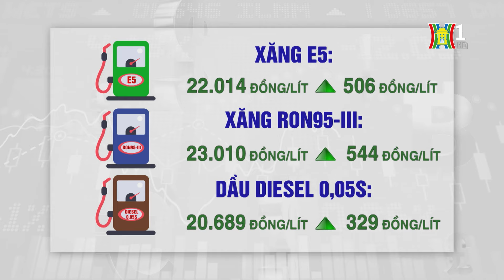Giá xăng vượt mốc 23.000 đồng/lít | Tin tức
Từ 15h ngày 27/6, giá xăng dầu được điều chỉnh, E5 RON 92 tăng 506 đồng/lít, lên 22.014 đồng/lít; xăng RON 95 tăng 544 đồng/lít, lên 23.010 đồng/lít.